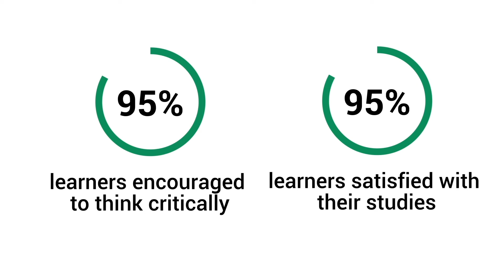Nine reasons to learn with Nexford University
What makes Nexford the ideal online university that helps you to get ahead and stay ahead? Why do so many learners talk about how they have benefitted in the workplace from their time spent with us? And why exactly should you join the movement? See for yourself.